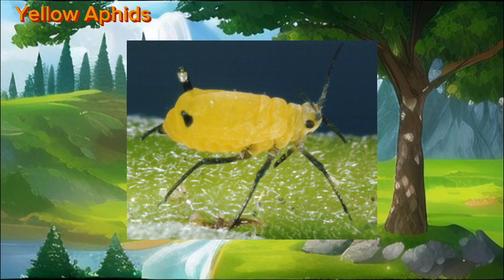Learn Wild Animals Names for Kids in English Part 2||Educational Videos for Kids